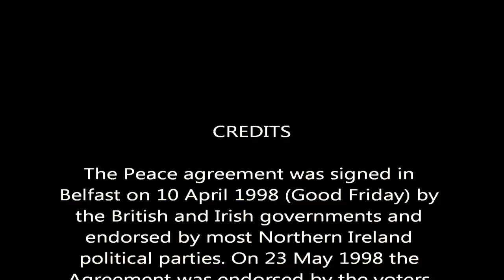Good Friday Peace Agreement 1998 - Reflections of My Life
Good Friday Peace Agreement 1998.
My daughter Fiona was with the BBC at the time filming a fly on the wall documentary about Mo Mowlam, UK Sec of State for N Ireland. During filming of a cabinet briefing, someone from the Ad Agency pulled in to help with the government YES CAMPAIGN suddenly ran a story board with "Reflections" as the soundtrack.
Fiona nearly spluttered on her coffee, but of course said nothing this was the Governments YES CAMPAIGN final and, of course N Ireland voted so.
Small world really eh?